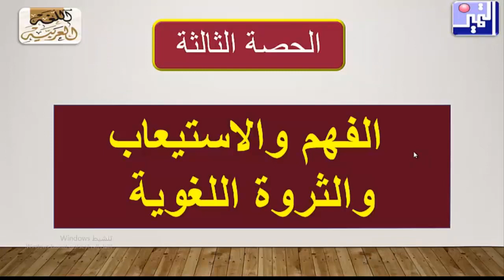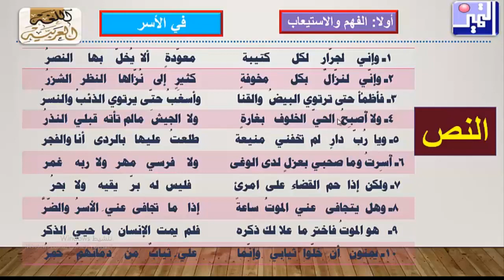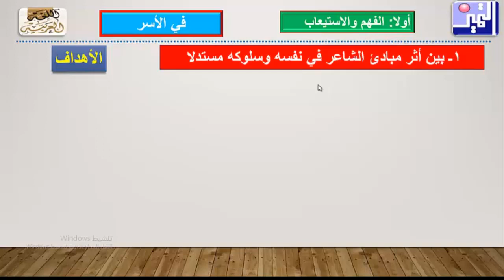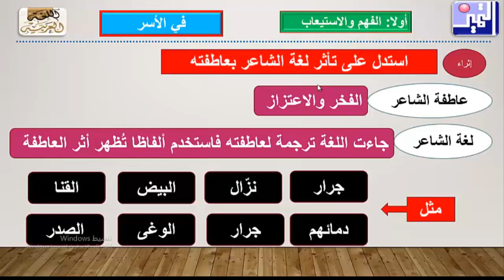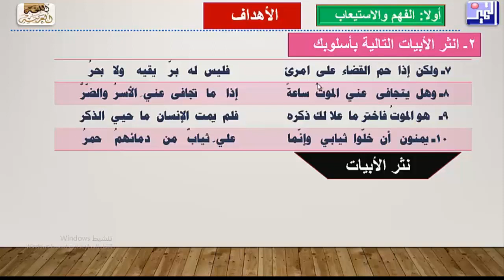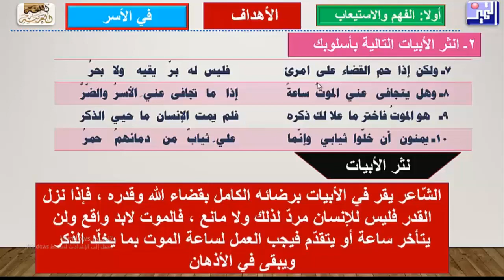الصف الحادي عشر - اللغة العربية - في الأسر فهم واستيعاب2